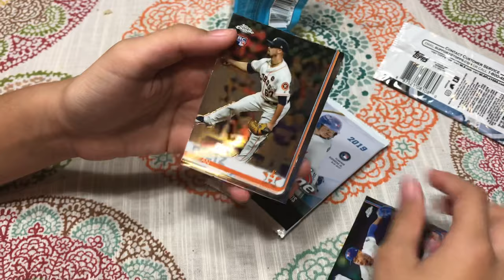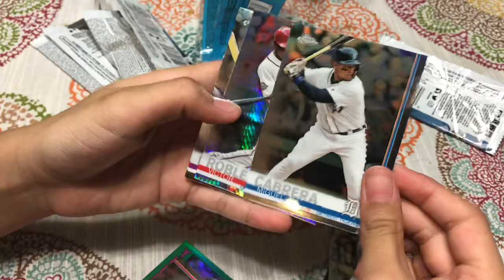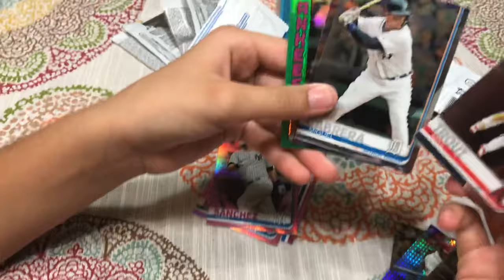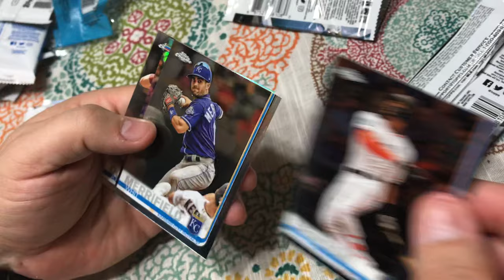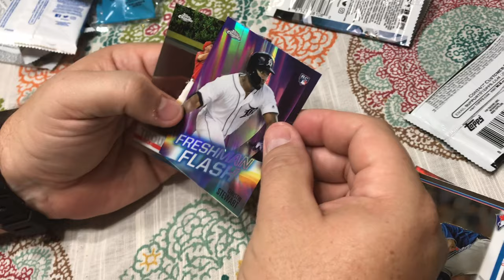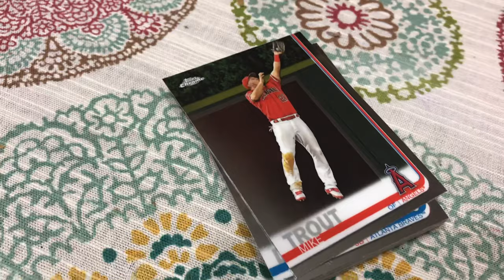Topps Chrome pack war!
Abbi and I had a pack war. Let us know who you think won.